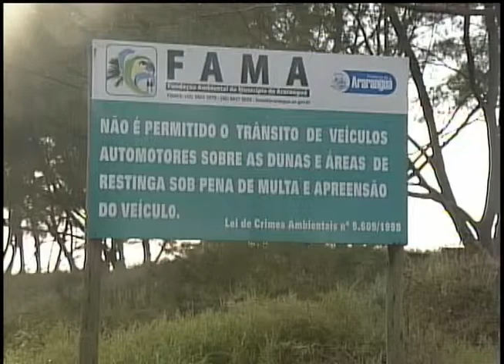Programação ARTV - Canal 5 - AO VIVO Nota Trânsito Praias